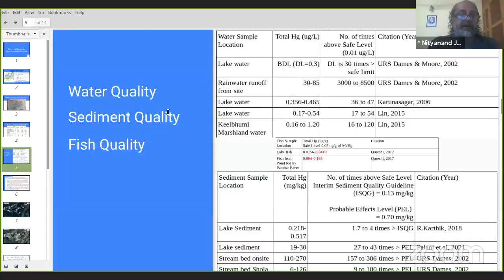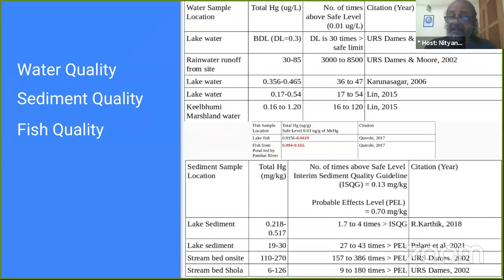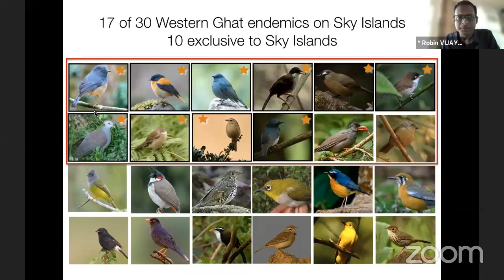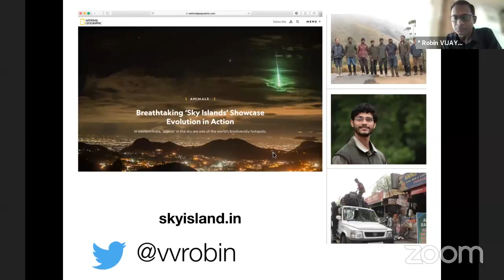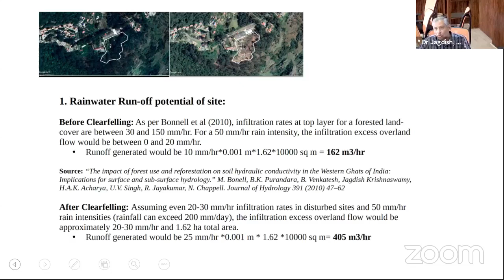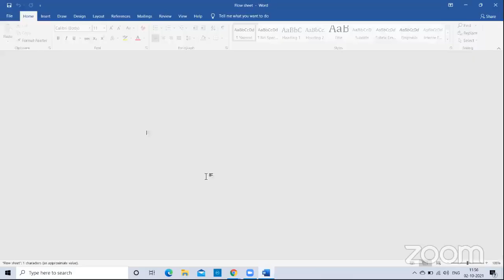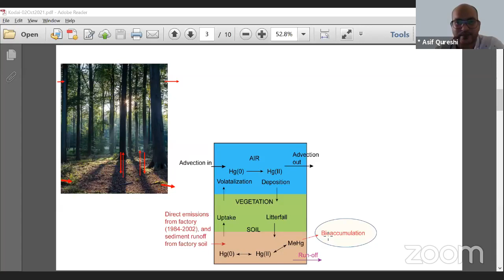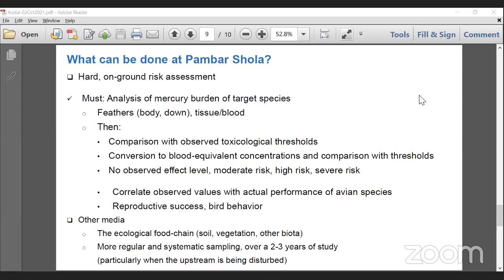Unilever Mess - Kodaikanal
This webinar discusses the mess created by the Unilever Mercury plant at Kodaikanal over the years.
The event is hosted by Nityanand Jayaraman, an activist. Before submitting the petition, we’re conducting a webinar with the experts -- Prof T Swaminathan, Dr Asif Qureshi, Dr Robin VV, and Dr Jagdish Krishnaswamy, to discuss the immediate need effects of Unilever’s action in the next month.
To view specific speakers conversations, head to this time annotate:-
1. Nityanand Jayaraman - 1:10
2. Dr Robin VV - 17:28
3. Dr Jagdish - 32:55
4. Prof T Swaminathan - 46:44
5. Dr Asif Qureshi - 56:51